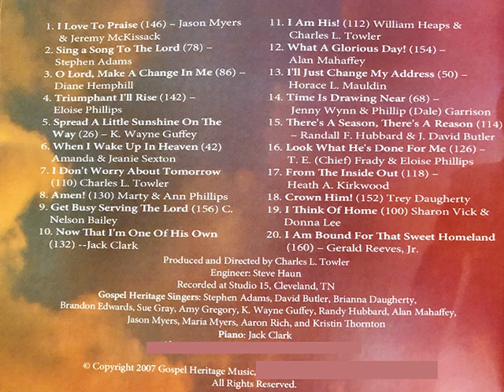- Gospel Heritage O Lord, Make A Change In Me - Chosen 2007 Convention Book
This is a recording from the 2007 Gospel Heritage Convention Book called Chosen. Jack Clark is on the piano and the singers are
Stephen Adams
David Butler
Biranna Daughtery
Brandon Edwards
Sue Gray
Amy Gregory
K. Wayne Guffey
Randy Hubbard
Alan Mahaffey
Jason Myers
Maria Myers
Aaron Rich
Kristin Thornton